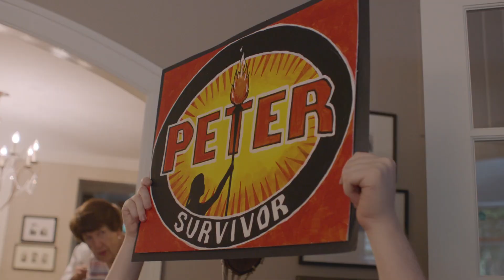Weź, wyluzuj (Don’t Be a Dick About It) - trailer | 16. Millennium Docs Against Gravity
Weź, wyluzuj
(Don’t Be a Dick About It)
USA / USA, 2018, 69 min.
Reżyseria / Directed by: Benjamin Mullinkosson

Wybrane festiwale i nagrody / Selected festivals and awards: 2019 – Doc Point Helsinki / Doc Point Helsinki, 2018 – IDFA Amsterdam / IDFA Amsterdam

Matthew panicznie boi się psów. Jego starszy brat Peter co noc w salonie domu rodzinnego odgrywa sceny ze swojego ulubionego reality show. Kamera podąża za nimi, obserwując z bliska ich ciągłe kłótnie, które nie przysłaniają ich miłości i wzajemnej czułości. Ze względu na swój autyzm, to Peter jest czasami tym młodszym bratem, szukającym nieustannie uwagi Matthew. Dzięki wsparciu rodziny, chłopak nie traktuje autyzmu jako choroby czy przeszkody. Pięknie nakręcony, intymny, ciepły i śmieszny – to zdecydowanie perfekcyjny przykład „feel-good movie” w filmie dokumentalnym.

A hilarious portrait of two brothers, Peter and Matthew, as they grow up in the American suburbs over one summer. The film captures the nuances of their complicated relationship while they battle their fears, frustrations, and love for one another.